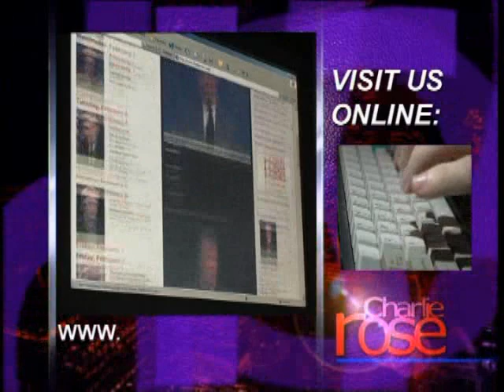Karl Rove | Charlie Rose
Karl Rove, Author and Fmr. Bush Adviser.